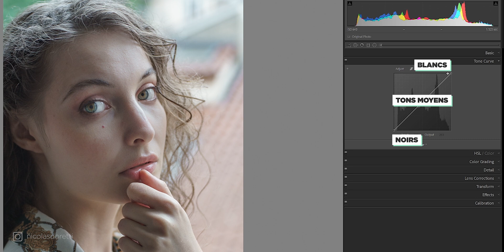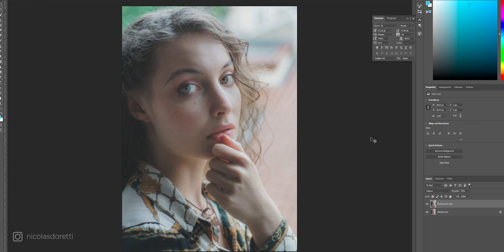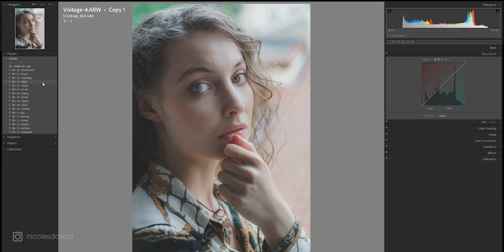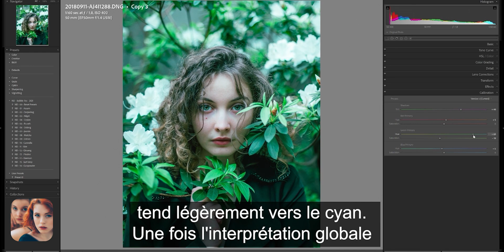Comment éditer tes images pour leur donner un look Vintage?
Hey! On reprend doucement après la pause estival avec un petit tuto Lightroom pour recréer un look vintage, comme on l'avait fait en production dans le dernier vlog. Enjoy!

⏱ TIMECODE ⏱

00:00 | Introduction
00:39 | Le contraste
02:13 | La netteté
03:20 | La texture
04:03 | La colorimétrie